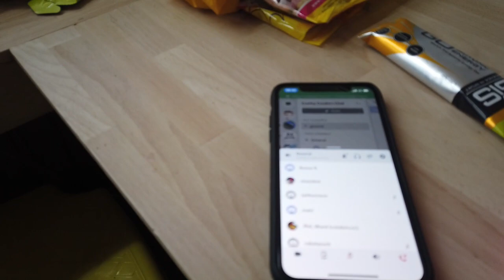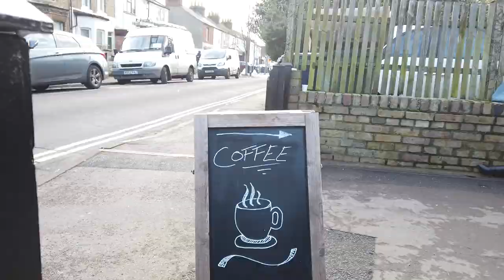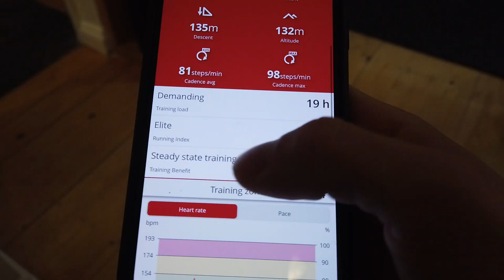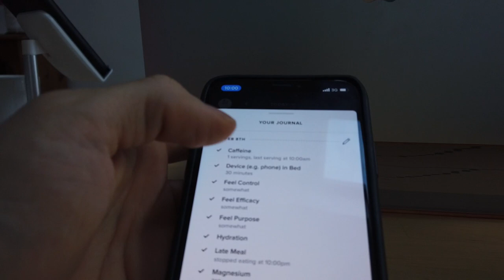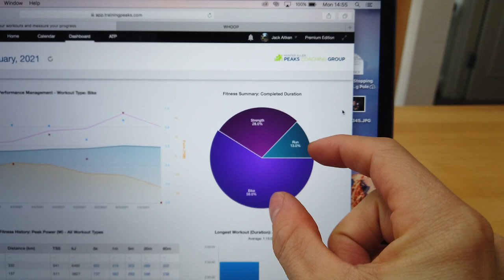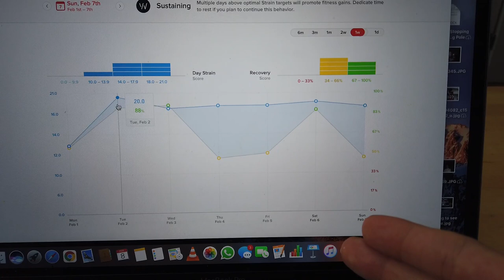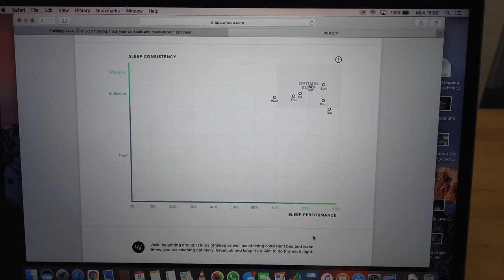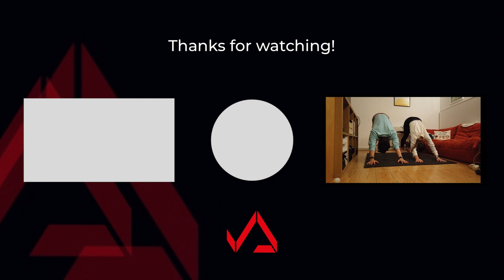TRAINING FOR THE NEW SEASON || VLOG 012 (Part 2)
Part 2 is here. Ever wondered what the physical training for a racing driver is like to compete at the highest level? Well, wonder no more. Join me (and Alex) for a week of training.